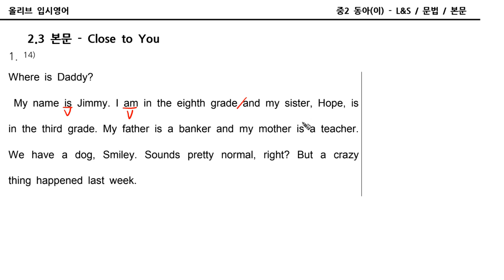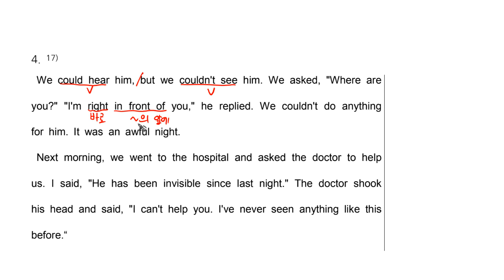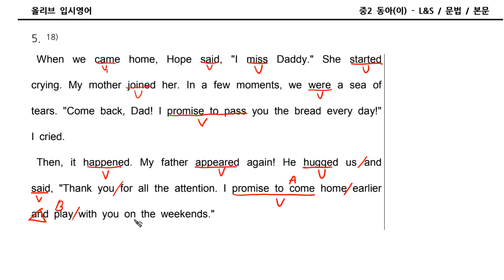중2 동아이 ch2 본문